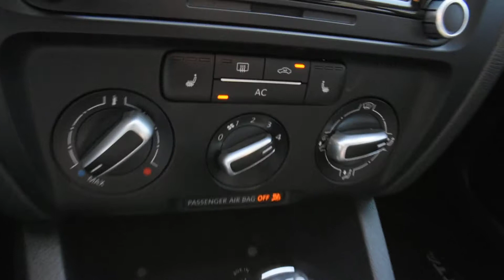2011 Volkswagen Jetta TDI LHM VW Lakewood PV8162 3VWLL7AJ0BM024333